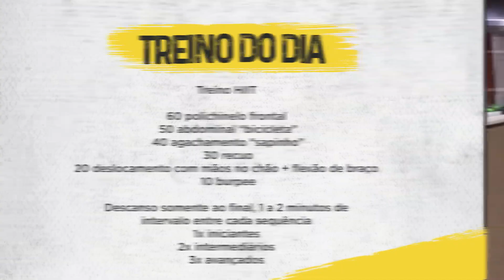Curitibano Home Fitness: Aula 54 (HIIT)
Na aula de hoje o professor Neto passa um treino intervalado de alta intensidade, mais conhecido como HIIT.

Não se esqueça de seguir o perfil do Clube e ativar o sino para receber as notificações de mais vídeos, aulas e treinos.